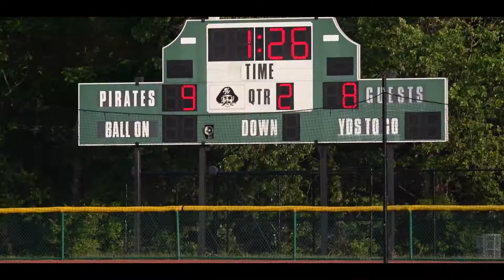WWPS vs Lawrence Girls Lacrosse Finals 2021